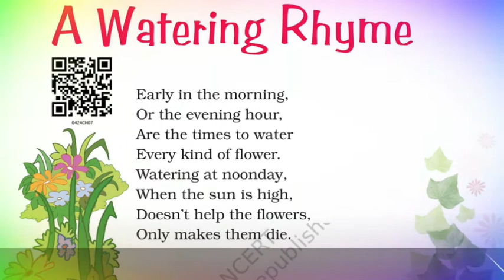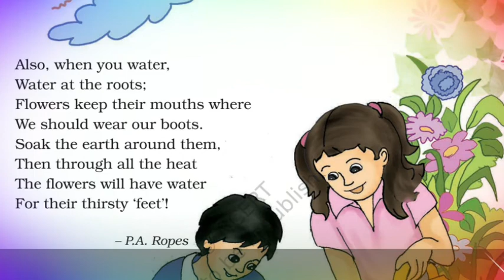A Watering Rhyme class 4 English | Unit 8 chapter 15 | NCERT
A Watering Rhyme explanation in Hindi